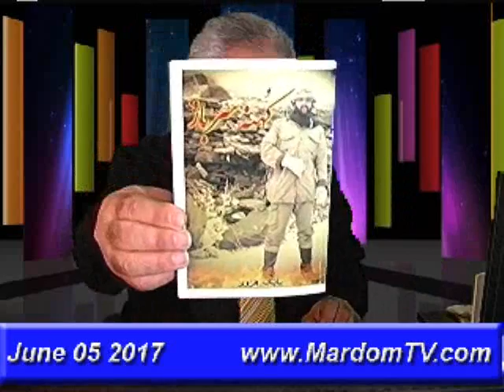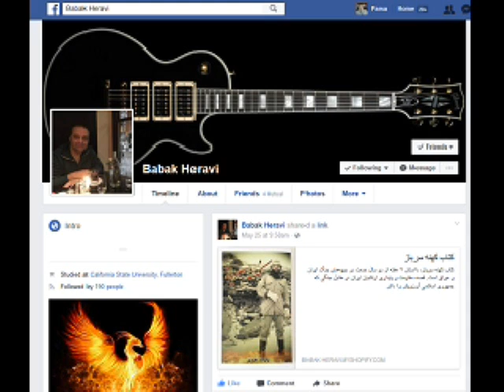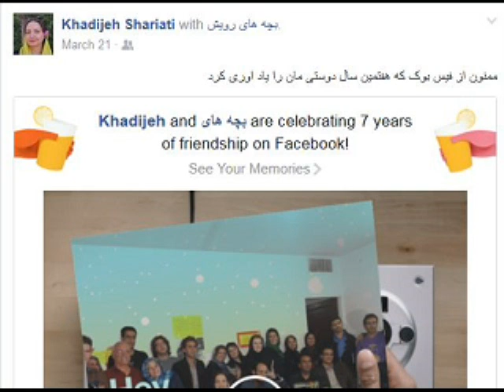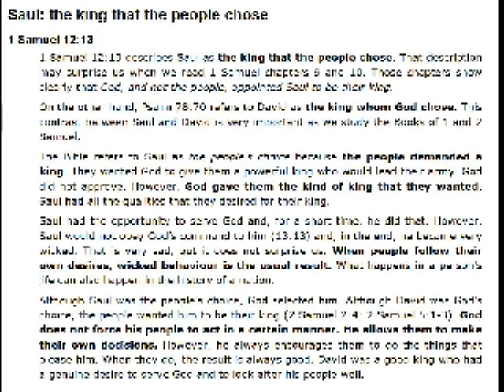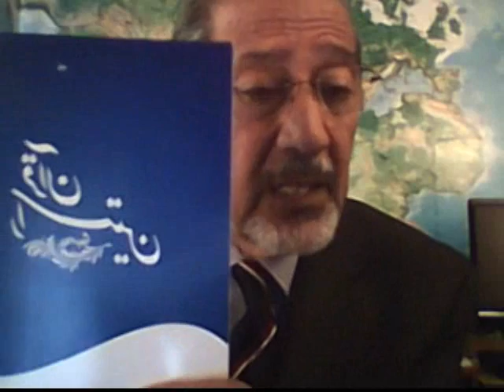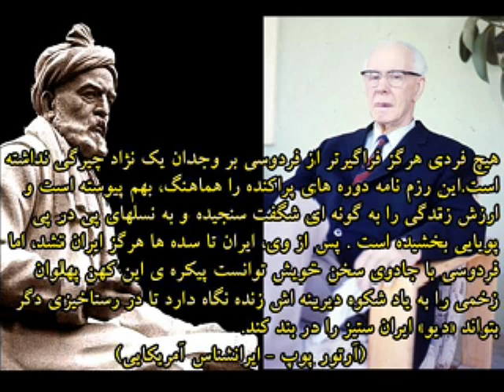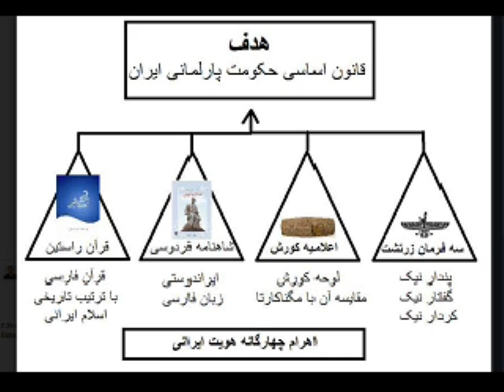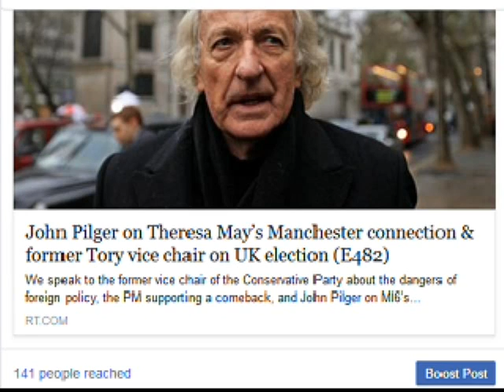Sorbi 2017-06-05 * Persian TV * Mardom TV usa * ​سربی با مردم ​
مهندس ​سهراب چمن آرا در باره کنگره فخرآور صحبت میکند ​. نظر شما چیست ؟